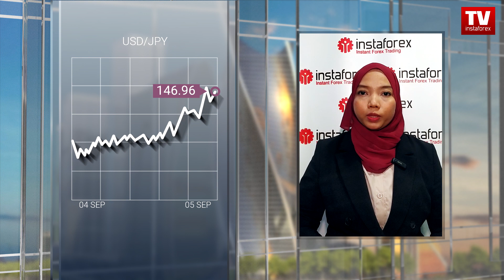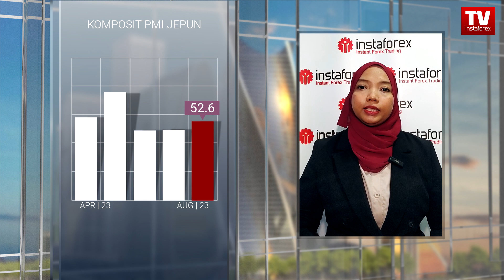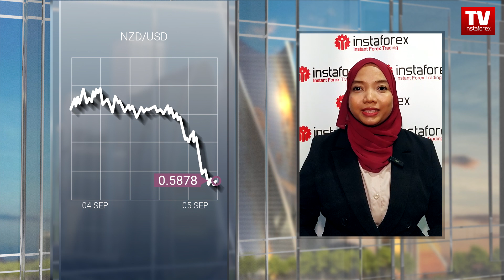05.09.2023: USD kelihatan berdaya tahan; Tinjauan untuk USDX, USD/JPY, AUD/USD, NZD/USD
Langkah-langkah rangsangan yang dibuat China dalam beberapa bulan kebelakangan ini telah menetapkan peringkat untuk sentimen di rantau Asia-Pasifik dan memberi tekanan kepada dolar AS. Sebaliknya, prospek kenaikan satu lagi kadar Fed terus menyokong kenaikan hasil Perbendaharaan AS.

Di samping itu, jangkaan ini telah meningkatkan mata wang AS. Walaupun terdapat beberapa penurunan, penunjuk teknikal menunjukkan arah aliran kenaikan harga jangka pendek selepas dolar AS melantun semula daripada tahap sokongan 102.5 minggu lepas.
Pada awal hari Selasa, indeks dolar AS masih berlegar-legar pada paras kenaikkan selepas keluaran Penyata Gaji Non-Farm pada 1 September. Harga dolar berbanding matawang G6 bergerak dalam saluran dagangan menaik diantara 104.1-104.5. Dolar AS menutup sesi Asia pada paras tinggi 104.4.
Dengan Penyata Gaji Non-Farm AS yang menunjukkan pertumbuhan pekerjaan dan peningkatan pengangguran dengan sedikit penurunan dalam kadar gaji, pemulihan ekonomi AS tidak lagi kelihatan begitu teguh.

Akibatnya, kenaikan dolar AS kehilangan momentum, oleh itu rakan sejawatannya mungkin mempunyai peluang untuk mengukuh. Sebagai contoh, pada 1 September, dolar AS menguji paras 144.7 berbanding yen sebelum membuat lantunan semula.

Pada hari Isnin dan awal Selasa, mata wang AS terus meningkat secara sederhana dalam julat dianatara 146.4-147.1. Sebagai peraturan, dolar AS mengukuh dalam dagangan Asia. Hari ini, pasangan dolar/yen meningkat berhampiran 147 mata. Sementara itu, penunjuk teknikal mencadangkan bahawa pasangan matawang itu mungkin melonjak kepada 150 mata.

Jangkaan itu mungkin berlaku jika tiada perubahan mendadak dalam jurang antara hasil bon bank pusat AS dan Jepun.
Terutamanya, bon kerajaan Jepun telah ditetapkan pada sifar, dan hasil bon Perbendaharaan melebihi 4%.

Lelongan bon kerajaan Jepun mungkin mengubah keadaan pada hari Selasa. Walau bagaimanapun, pihak berkuasa berkemungkinan akan terus memerhatikan paras 150 mata. Seperti yang pernah kita lihat, Bank of Japan boleh membuat campur tangan dalam pasaran.

Bagi keadaan ekonomi Jepun, keseluruhan aktiviti perniagaan di negara ini telah berkembang. Komposit PMI meningkat kepada 52.6% pada Ogos 2023. Ini merupakan pertumbuhan bulan kelapan berturut-turut dalam sektor swasta dan pertumbuhan bulan ketiga berturut-turut dalam sektor perkhidmatan.

Pada masa ini, kadar faedah utama di Australia ialah 4.1%. Ini jauh lebih rendah berbanding di AS, di mana Fed telah menaikkannya ke paras tinggi 5.5%. Dengan jurang sebegitu, pasangan mata wang aussie/dolar berkemungkinan besar untuk bergerak ke wilayah menurun.

Dalam sesi Asia, dolar Australia kehilangan momentum kenaikan harga dan jatuh di bawah paras terendah mingguan 0.6400. Data ekonomi China yang lemah untuk Ogos memberi tekanan tambahan kepada matawang aussie.

Selain itu, pertaruhan pada satu lagi kenaikan kadar AS telah menyokong dolar AS, mengheret pasangan itu ke bawah dalam julat diantara 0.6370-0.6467 pada hari Selasa. Akibatnya, pasangan aussie/dolar mungkin mencecah paras terendah tahunan 0.6365 yang dicapai pada 17 Ogos.

Dolar New Zealand juga kehilangan harapan untuk peningkatan arah aliran. Sebaik sahaja dolar AS kembali selepas hujung minggu yang panjang, kiwi tidak mempunyai sebab untuk meningkat berbanding mata wang AS. Pasangan kiwi/dolar merosot di bawah paras 0.5880. Dolar New Zealand berada di bawah tekanan dalam julat diantara 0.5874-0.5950 sepanjang sesi Asia hari Selasa.

00:00 Intro
00:21 Amerika Syarikat
00:54 ALAT CME FEDWATCH
01:25 China
01:42 Country Garden Holdings
02:16 USDX
03:21 USD/JPY
04:23 Japan
04:57 KOMPOSIT PMI JEPUN
05:42 KOMPOSIT PMI AUSTRALIA
05:58 Philip Lowe
06:15 Michele Bullock
06:41 AUD/USD
07:47 NZD/USD